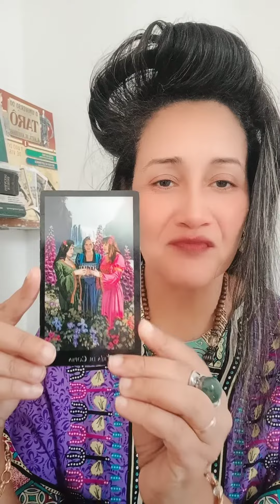A mensagem é boa mesmo